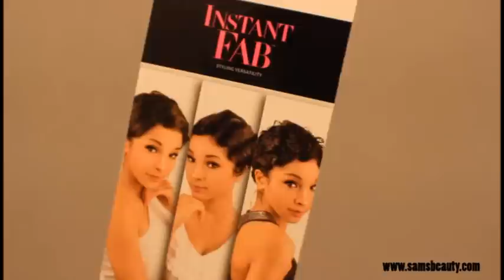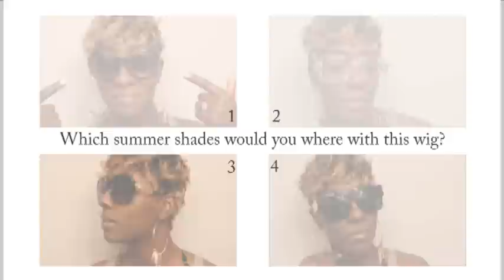Summer Short Hair & Shades |FABS4101| MOMMIE WIG????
Styling Review of the FABS4101 short wig in 1B/27 + a summer shades lookbook with sunglasses provided by LDuncanApparel.

WIG INFORAMTION:
Instant Fab FABS4101 in 1B/27

SHADES & SUNGLASSES INFORMATION:
Clear lens glasses: SOLD OUT
Gold Linked Sunglasses: